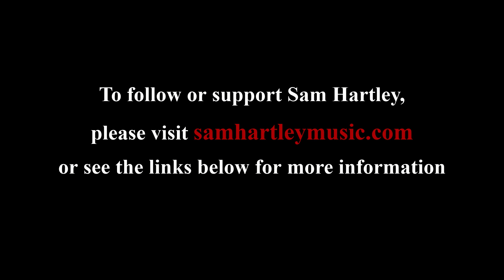Sam Hartley - A Passing Shadow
Composer and performer: Sam Hartley
Date written: 2019